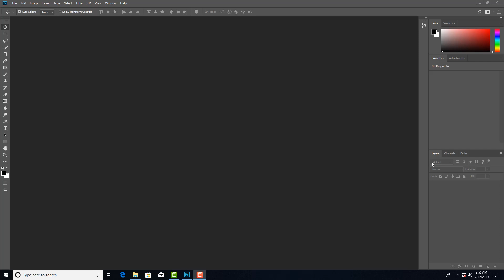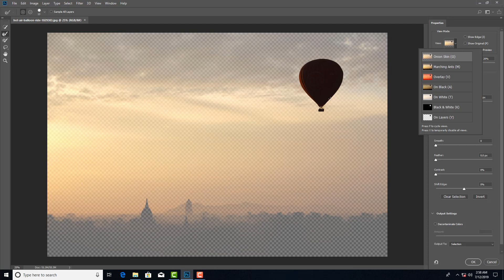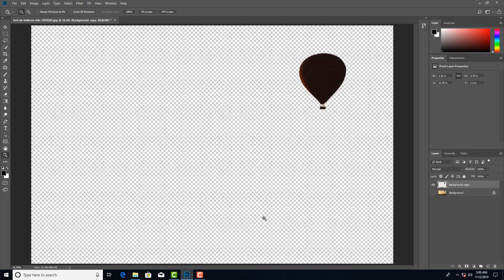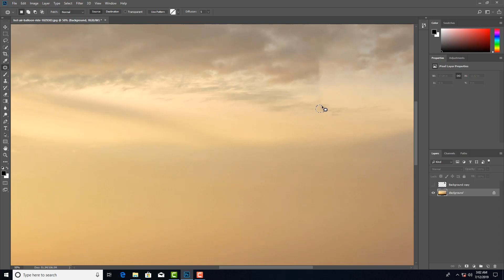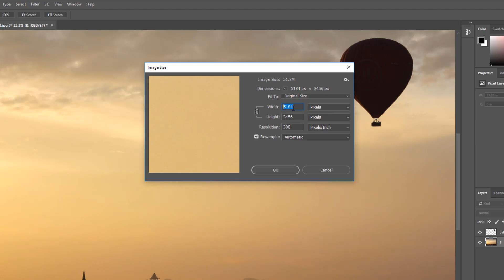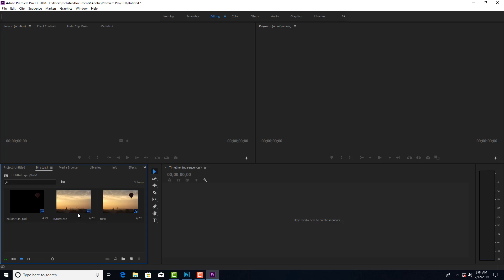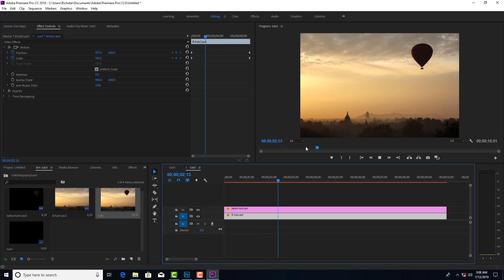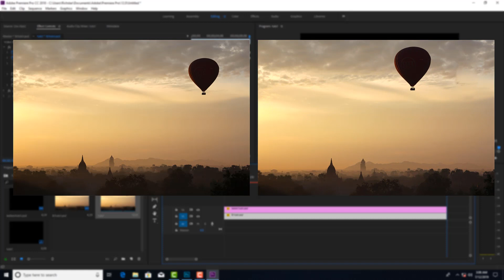Mbinu hii itabadili muonekano wa picha zako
Katika Video Hii utajifunza jinsi gani ya kuifanya picha ya mnato kuwa na mjongeo ambao unavutia na kuifanya picha yako iwe na uhai na kusimama zaidi

Ukiachana na hayo pia katika Video hii utajifunza mbinu tofauti tofauti nilizo zitumia kutoka katika Adobe Photoshop na Adobe Premiere Pro